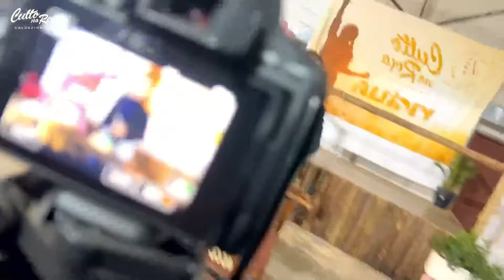Deus vai abrir uma porta - Pr Amadeu